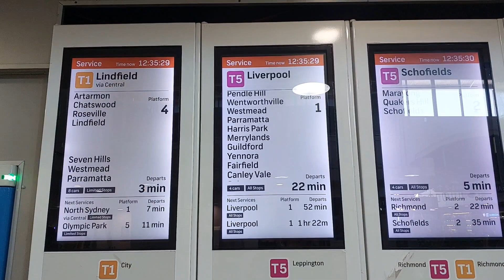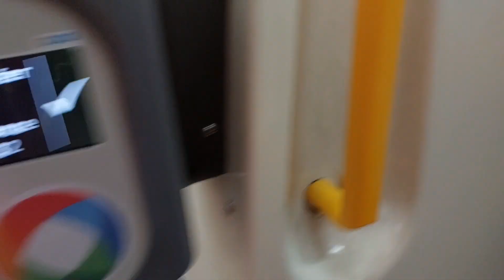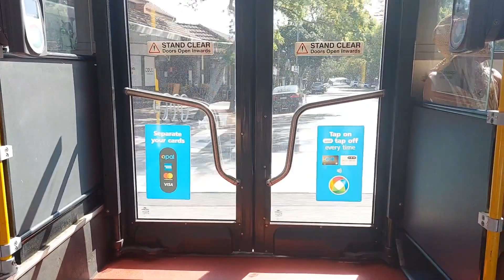balmoral bay per kaafi rush tha // train main game kheli